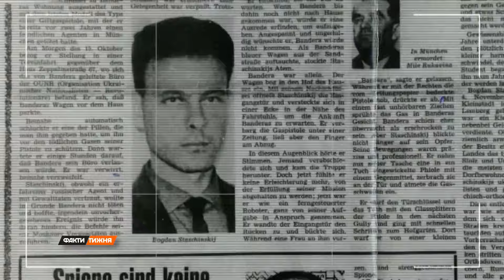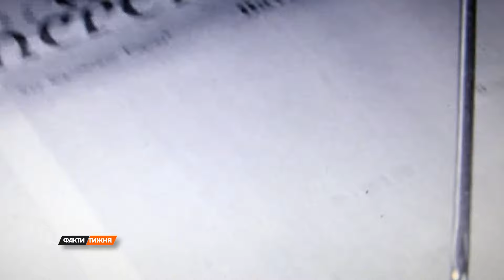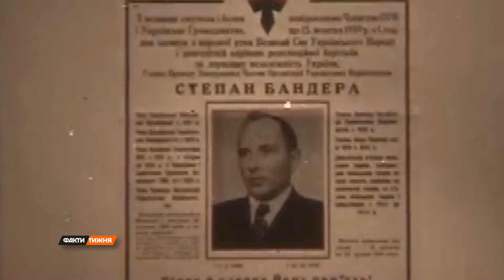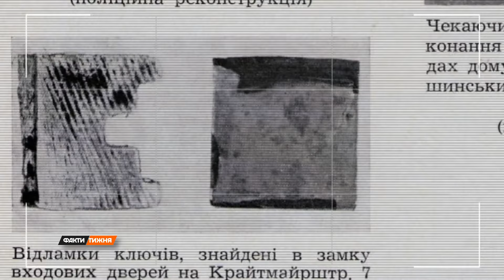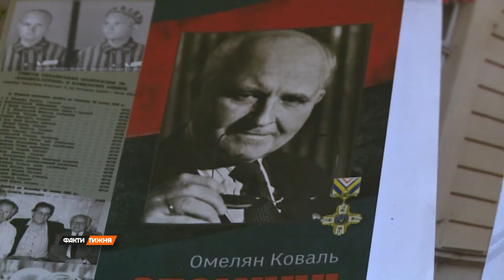ЛІКВІДАЦІЯ Бандери: вбивця ще досі живий? | Факти тижня, 01.01.2023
Вбивство Степана Бандери - справа в якій досі чимало таємниць. Матеріали про кілера були засекречені півстоліття. Потім агент зрадив навіть Радянські органи держбезпеки та передав секрети американцям і зник.

- дивіться онлайн у новому сюжеті програми Факти тижня на ICTV від 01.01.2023